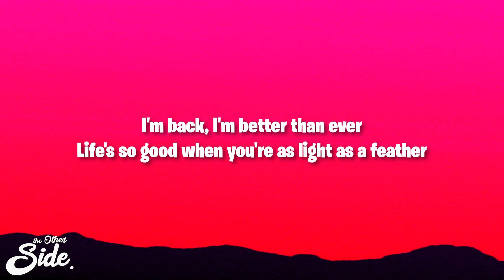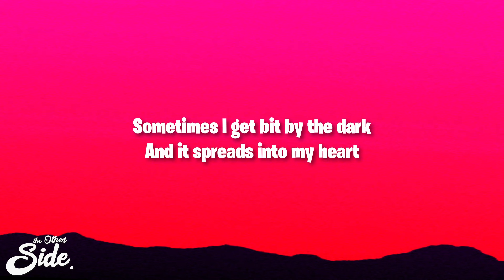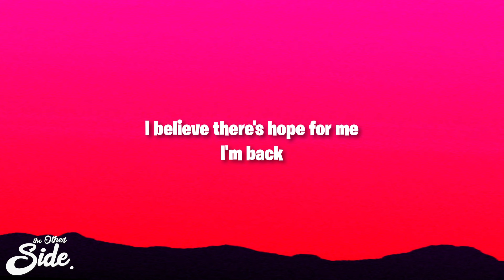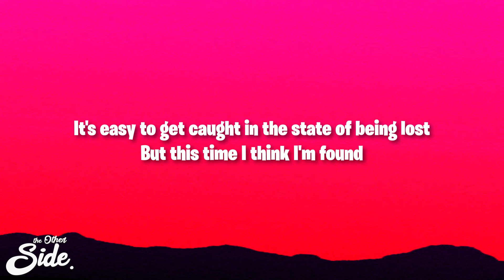Girl in Red - I’m Back (Lyrics)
Girl in Red - I’m Back

(Lyrics):
[Intro]
I'm back, I feel like myself
I was gone for a minute 'cause I went to get help
It's not like I wanna die
At least not now, I love being alive

[Verse 1]
I was feeling so inadequate
Never been so out of it
Didn't think I'd make it this far
Tracing all my steps, it's easy to forget
Like finding a light switch in the dark

[Chorus]
I'm back, I'm better than ever
Life's so good when you're as light as a feather
On track is where I will be
At least if life is allowing me

[Verse 2]
I know I have a tendency, melancholic tragedy
Always seems to follow me 'round
Living life in grey did something to my brain
But hey, I took a shower today

[Chorus]
It's not the end of the world
Time doesn't stop for a sad little girl

[Bridge]
Sometimes I get bit by the dark
And it spreads into my heart
Takes over me
I believe I will laugh, I believe it'll pass
I believe there's hope for me
I'm back
I'm back
Yeah, I'm back
Yeah, I'm back

[Outro]
It's right around the corner
The good life I always wanted
I think that I can see it now
I'm in the field of daisies
And this time feels amazing
This is what they're talking about
It's easy to get caught in the state of being lost
But this time I think I'm found
I wouldn't go without it
The ups and downs and what-ifs
It's all a part of being alive